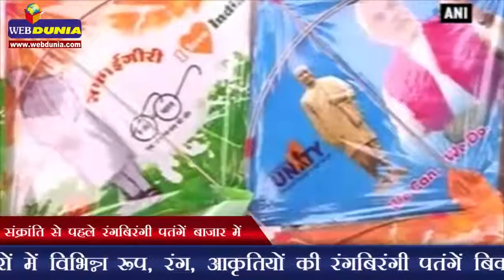संक्रांति से पहले रंगबिरंगी पतंगें बाजार में | Colourful kites hit markets ahead of Makar Sankranti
संक्रांति से पहले रंगबिरंगी पतंगें बाजार में वाराणसी के बाजारों में विभिन्न रूप, रंग, आकृतियों की रंगबिरंगी पतंगें बिक रही हैं l